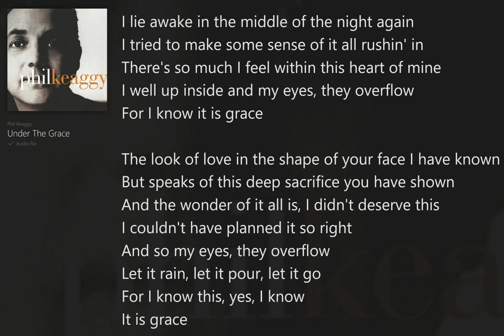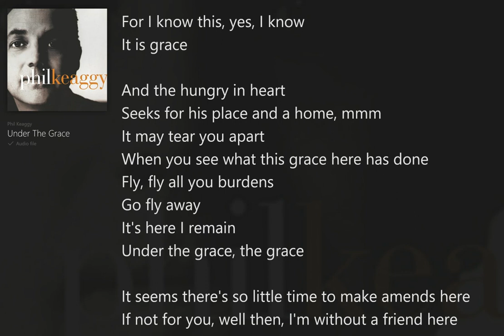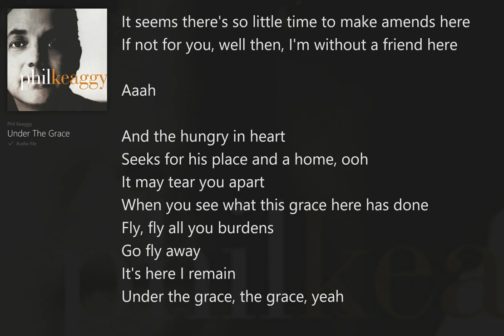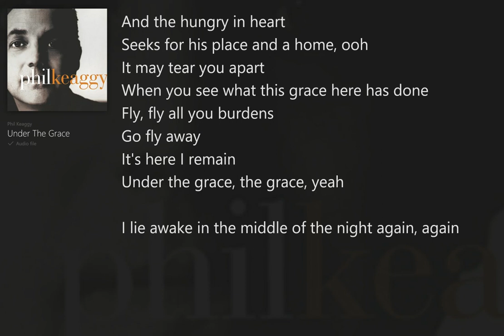Under the Grace (with Lyrics) Phil Keaggy/philkeaggy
philkeaggy (with Lyrics) Phil Keaggy, Christian Rock